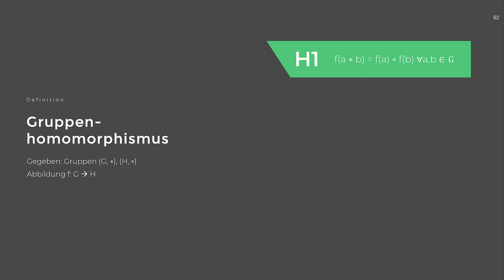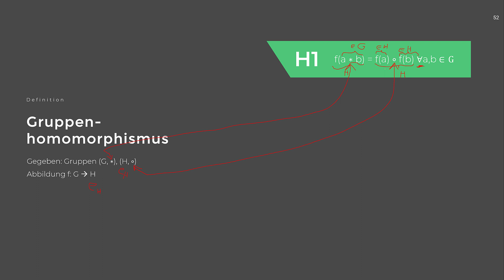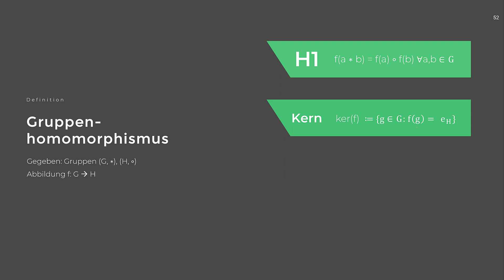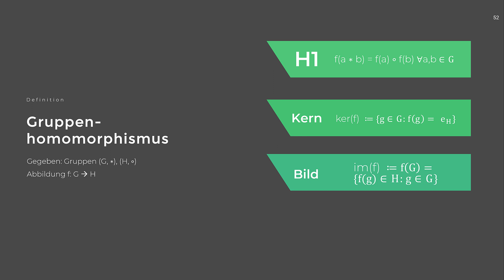Mathematik: Gruppen #3 - Gruppenhomomorphismen